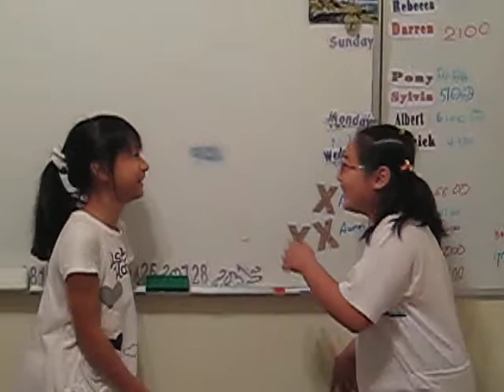Level 3 即興演戲 2008-11-7